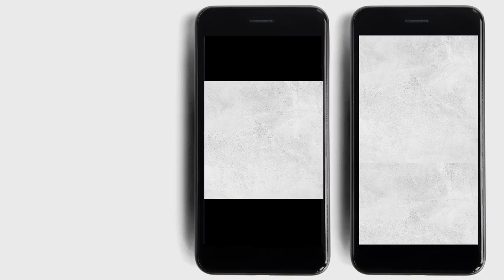Sticker Social Media Posts | Premiere Pro Templates - Motion Array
Sticker,Social,Media,Posts,footageria,Premiere,CC,2019,1080x1920,(Vertical),No,Plug-Ins,Premiere,Pro,Template